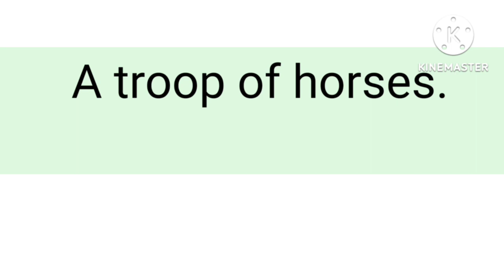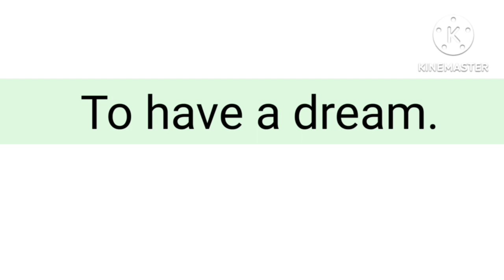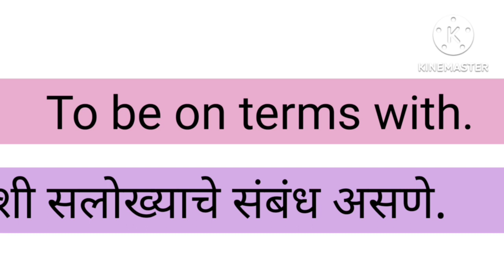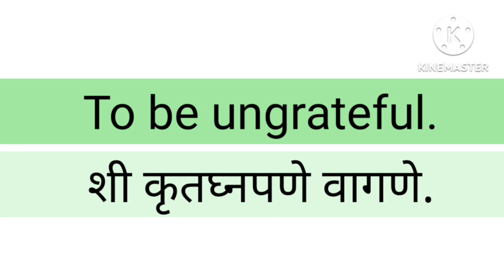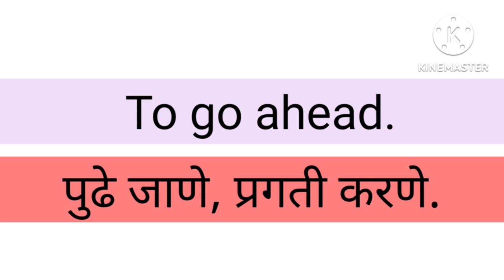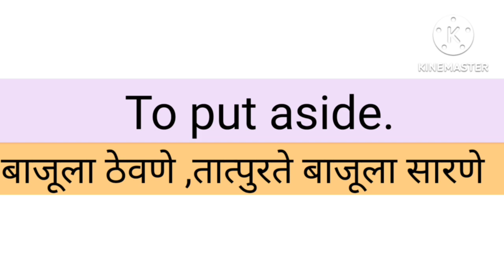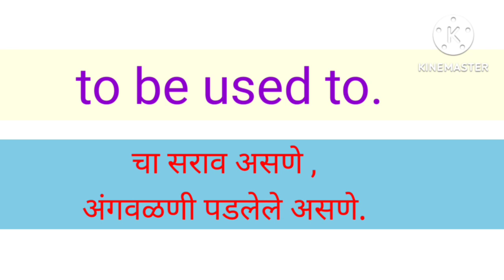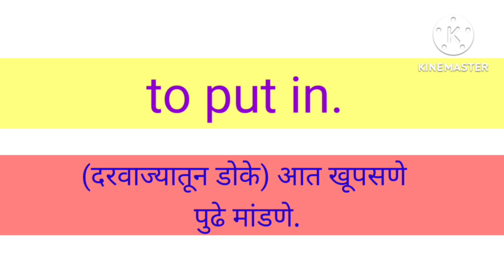English Phrases in Marathi| Daily Use English Phrases Practices| English Speaking Practices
English Speaking Practices in Marathi  || Daily Use English Phrases || Improve Your English||

Hello Guys,
in this video you learn daily use english phrases. So friends ..english शिकायची आहे मग हि छोटी छोटी phrases  तुम्हाला पाठ करावीच लागणार .  दररोज बोलल्या जाणाऱ्या इंग्लिश वाक्यांचा  तुम्हाला सराव करायचं आहे की नाही मग हा विडिओ नक्की बघा.